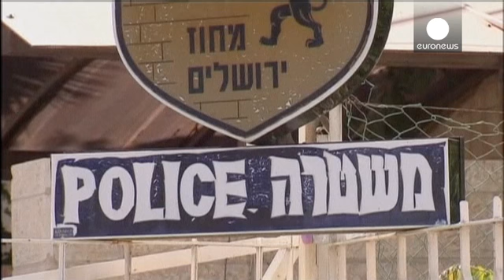Frappes aériennes sur Gaza et émeutes dans le nord d'Israël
L'armée de l'air israélienne a de nouveau frappé la bande de Gaza la nuit dernière. Sept combattants palestiniens du Hamas ont été tués selon les services d'urgences, deux autres sont portés disparus. Depuis minuit, douze roquettes se sont aussi abattues sur le sud d'Israël, un soldat a légèrement été blessé, alors que les violences se poursuivent dans le nord du pays après l'inhumation du jeune palestinien brûlé-vif la semaine dernière à Jérusalem-Est.

De crainte de voir éclater une troisième ...